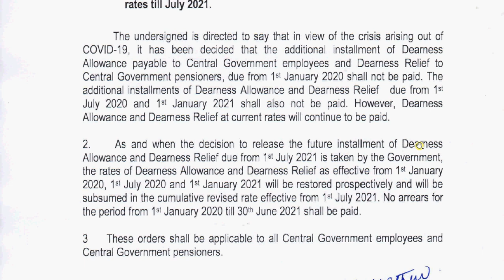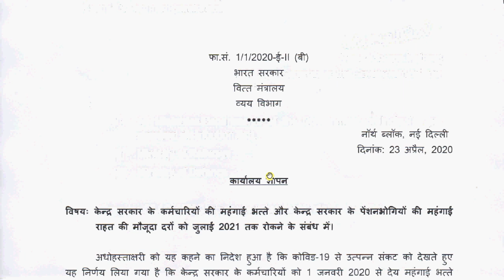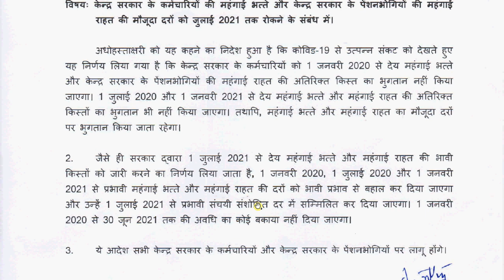मंहगाई भत्ते पर जुलाई 2021 तक रोक के आदेश(Freezing of DA till July 2021)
1. My Microphone
2. My Laptop
3. My Smartphone
4. MY DSLR Camera
5. My Laptop bag
Postal manual vol VI part II